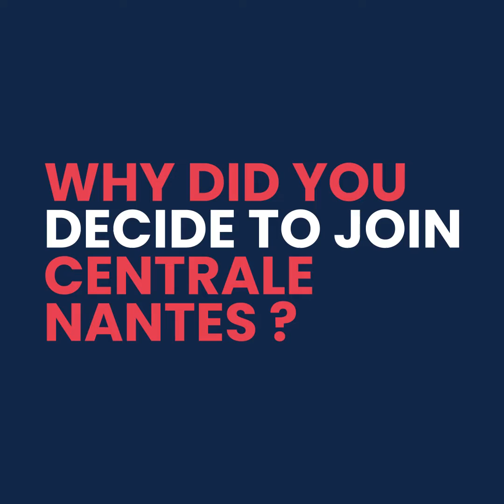Eleanore - MSc Mechanical Engineering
Meet Eleanore, from the USA. Find out why she chose Centrale Nantes, what the programme is really like and her advice for future applicants.